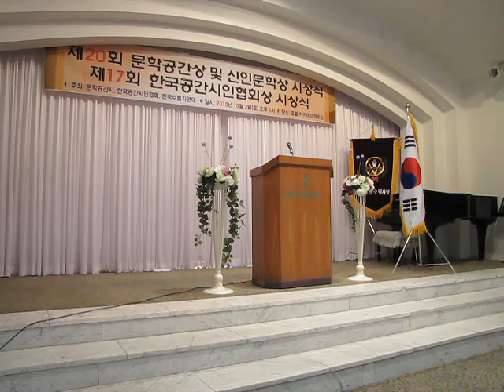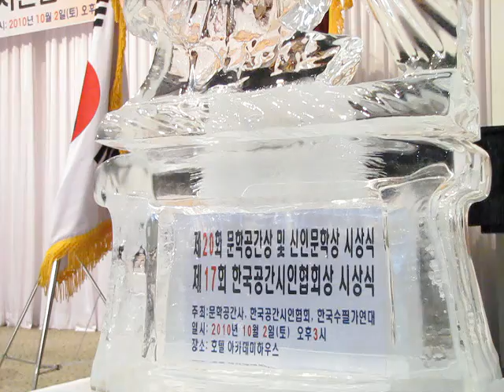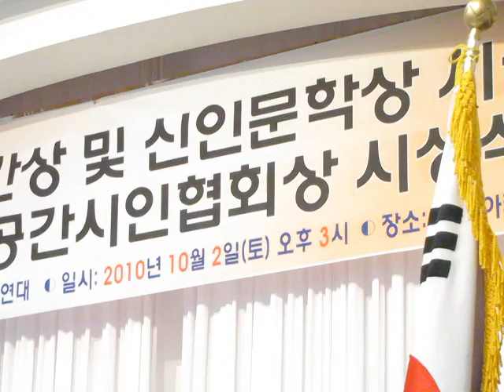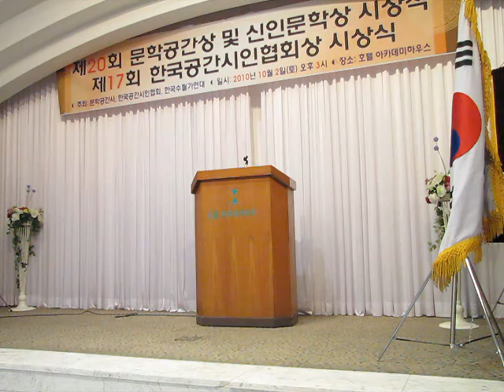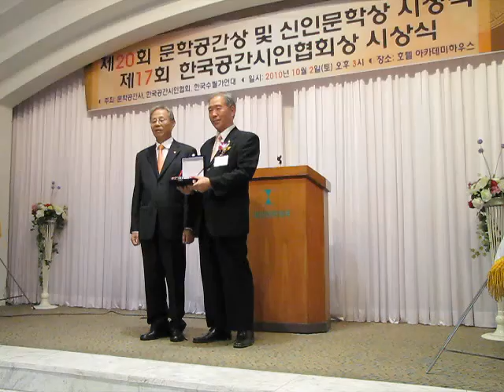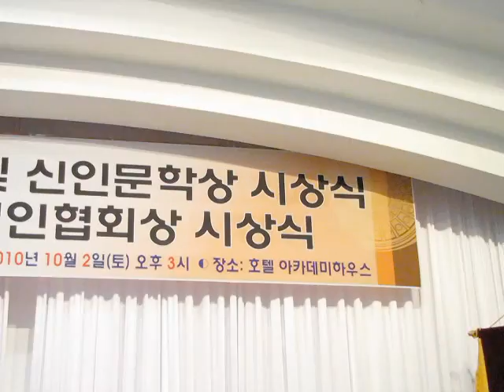[2010-10] 신인문학상 수상(시조부문)